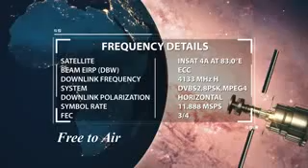Insan ke andar kitna Nas hai Maulana zaid patel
Masud alam seemanchal Bihar MIM